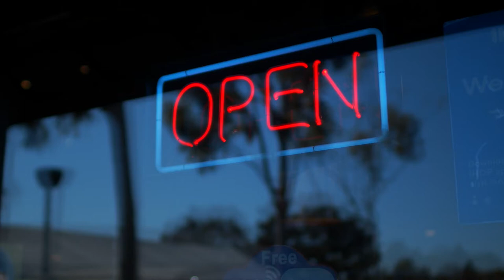Close Up Video of a Neon Sign! Textures | Free download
Close Up Video of a Neon Sign

My videos include:
Nature/Landscapes
Food/Drink
Sports
People
Sea/Beach
Houses/Buildings
Backgrounds/Textures